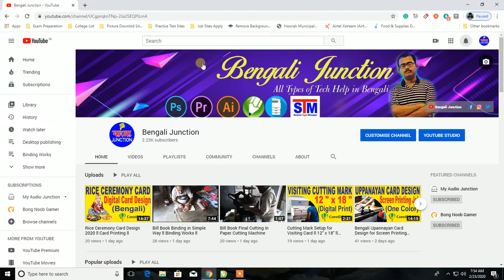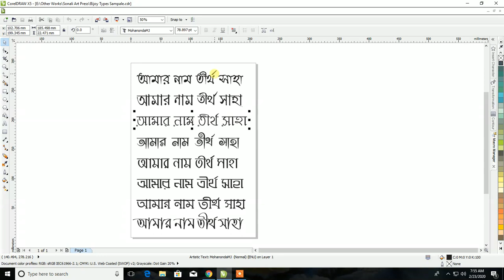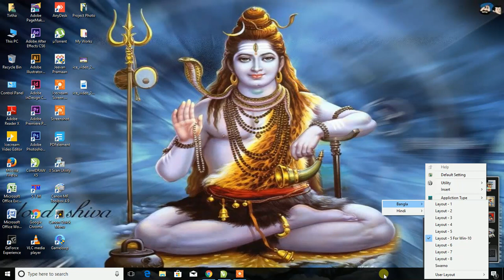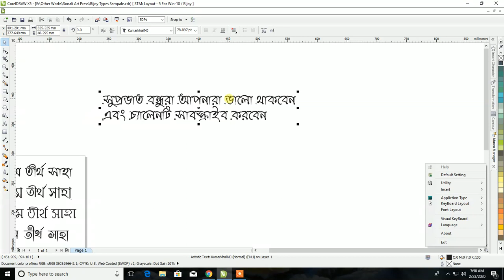How to Type Bijoy Font Using STM 4. 0 ll Bengali ll